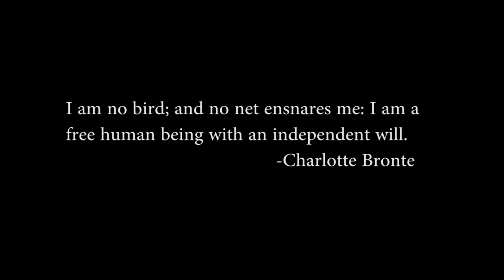WOMENS DAY 2016 SPECIAL|video|discussion|short film|things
Women's day special- Very interesting conversation of a girlfriend boy Friend, which actully takes a very interesting turn.
what a woman need whats her desire, how she can prove herself,
what about her ambition and passion, there is very good answer of all these question.